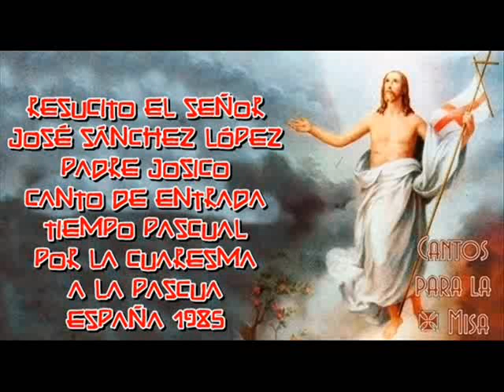Resucitó el Señor, José Sánchez López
RESUCITÓ EL SEÑOR
JOSÉ SÁNCHEZ LÓPEZ
PADRE JOSICO
TIEMPO PASCUAL
POR LA CUARESMA A LA PASCUA
ESPAÑA 1985